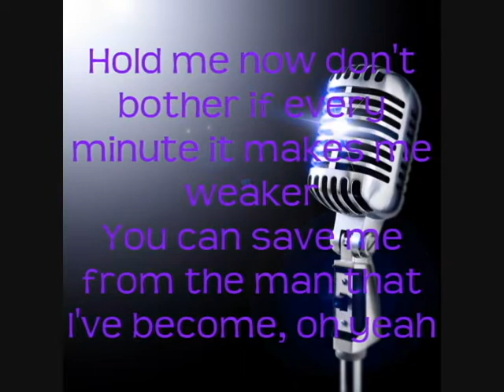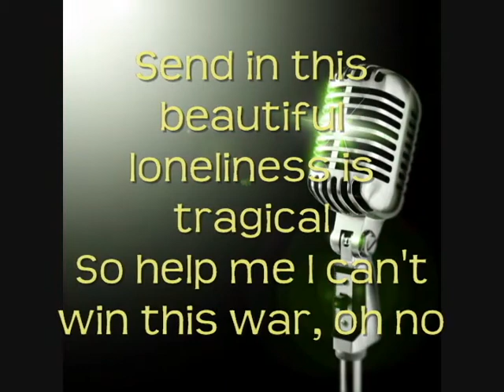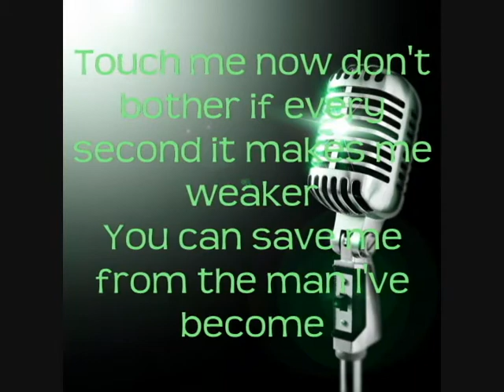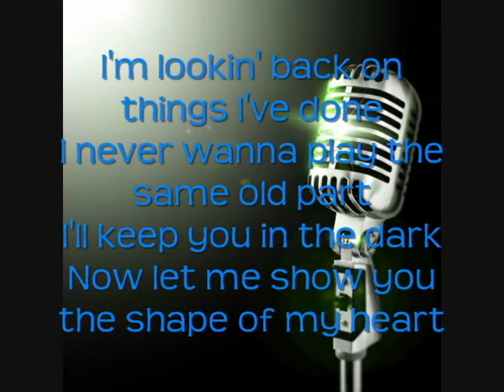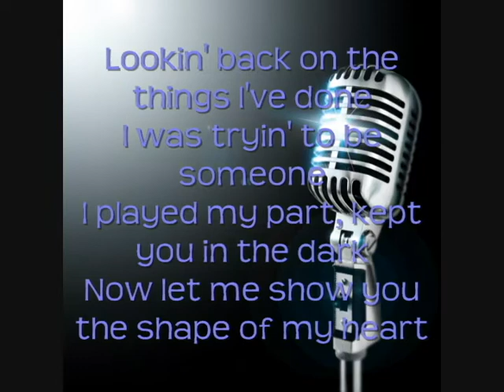The Backstreet Boys: The Hits-Shape Of My Heart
song(10/13)

My top two favorite bands for when I was younger were The Backstreet Boys and N'sync. So I hope you enjoy!